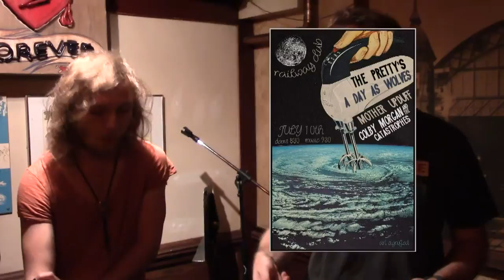In It To Spin It - Episode 77 - Eric Campbell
This guy is the real deal. Raw passion drenched with emotion is what Eric Campbell brings to the stage with The Dirt. When he is playing in his other projects, there is great chemistry too. Very happy to have him on the show and will eagerly await what his career will bring to our ears.

Dead Soft Release Show
Mosfett
War Baby
Dead Soft
The Courtneys
Eric Campbell
The Dirt
No Sinner
Colby Morgan and the Catastrophes
Scotty P and the Virgins